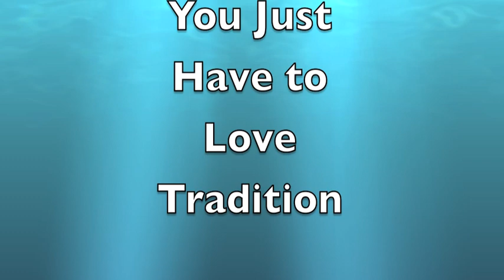Thatching the Hut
Like any roof, Tiki huts need replacing too. Sun Coast Tiki Huts did a great job for us.